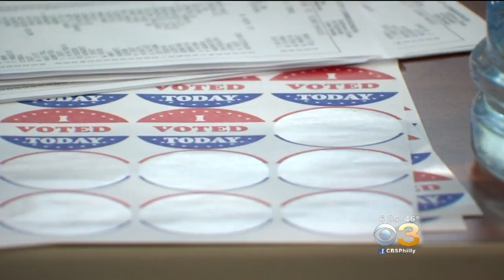Historic Election For Democrats In Delaware County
Democrats in Delaware County used their growing advantage in registration numbers to finally score a win at the county level.